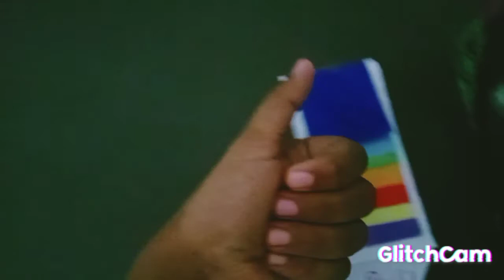Rainbow square water fall card 🥰🥰